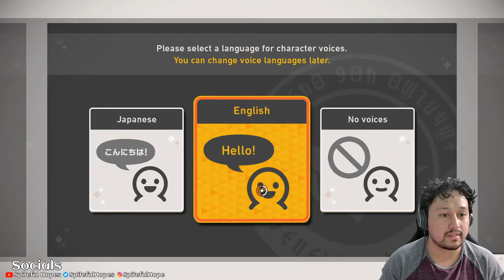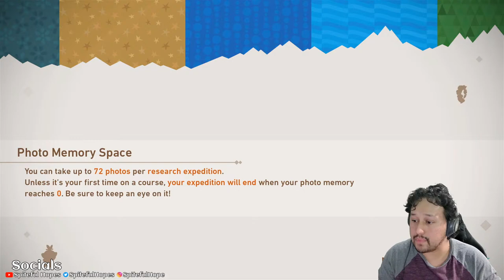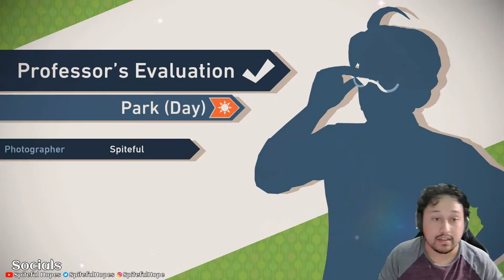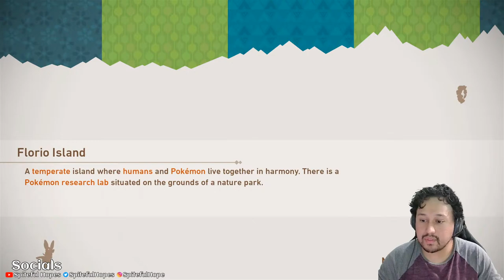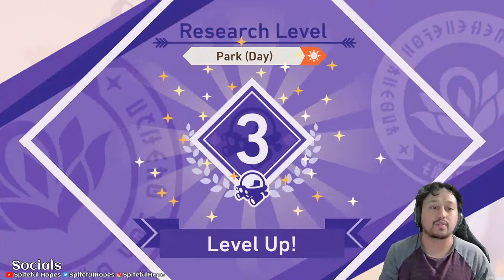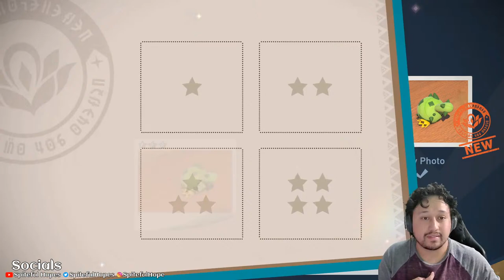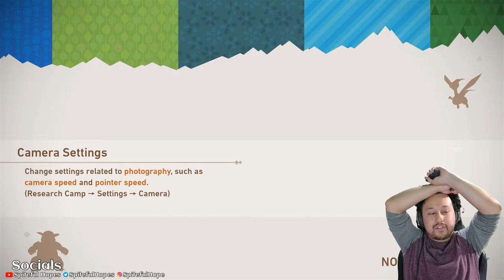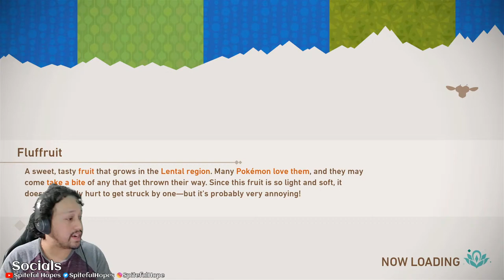SndN0ods - New Pokemon Snap Stream: Part 1